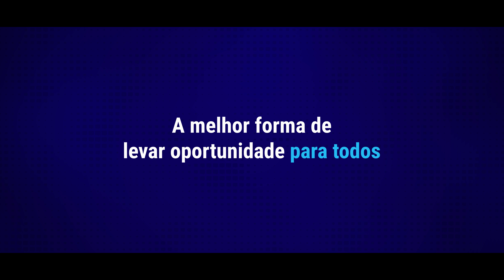Trailer - Luis von Ahn | Identidade #114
O LANÇAMENTO do é episódio dia 23/10, terça-feira, às 20 horas.

Curiosidade: o irlandês tem apenas 94 mil falantes nativos.
Agora fica legal: somente na Duolingo, o número de usuários aprendendo o idioma ultrapassa a casa do milhão ativos.
Dá para sentir o impacto disso? 10 vezes mais pessoas estão falando a língua! É a democratização do ensino, talvez a mais nobre missão de quem educa. Conheça a inspiradora história de Luis von Ahn, o homem por detrás da operação que realiza 7 bilhões de exercícios mensais e gratuitos para mais de 300 milhões de pessoas ao redor de todo o mundo.🗣🇺🇸🇧🇷🇮🇹🇸🇪🇮🇪🇩🇪🇫🇷🇨🇳🇯🇵🇪🇸...

O que achou do nosso conteúdo? Deixe nos comentários a sua opinião! 😉

Foras de Série, pessoas inspirando pessoas! 💙

Trilha
For You by Ziv Moran (Signs)